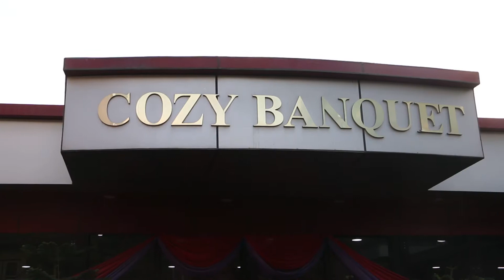Nepali Wedding Highi light Rakesh Weds Sunita Highlights